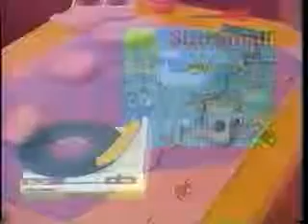Size Small Friend Record 1982